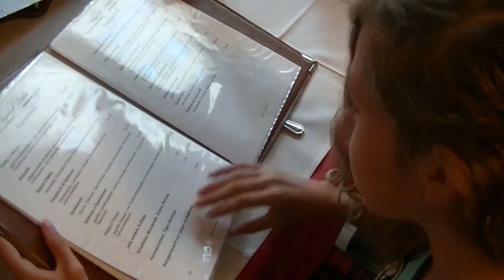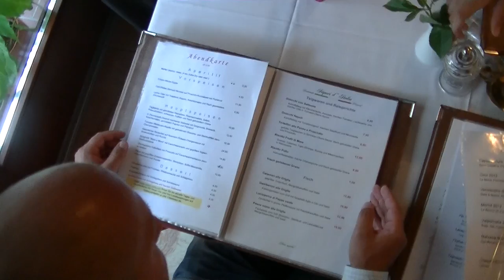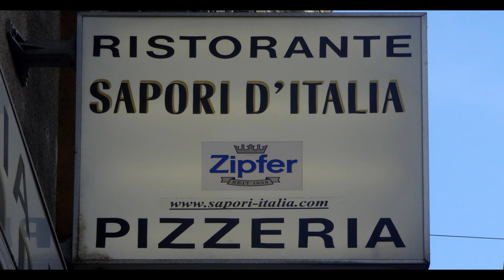Sapori d'Italia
Der Geschmack Italiens / The taste of Italy ...